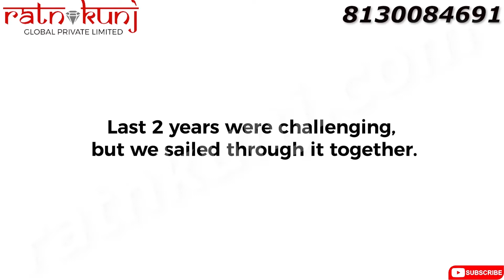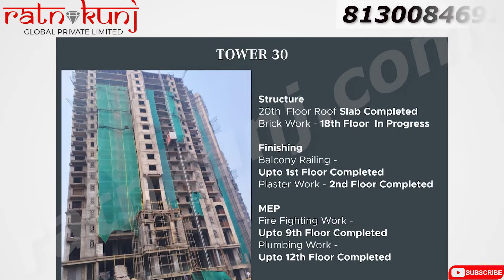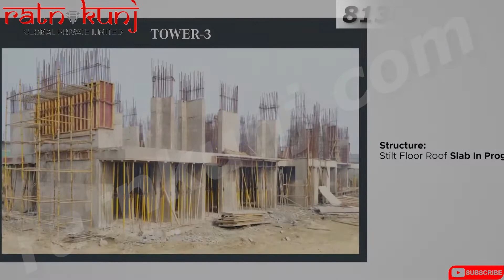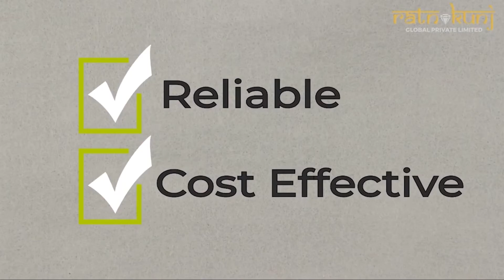ATS Picturesque Reprieves |☎️8130084691 For 3, 4 BHK Apartment | Sector-152, Noida | ₹ 1 CR Onwards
Check out ATS Picturesque Reprieves in Sector-152, one of the upcoming under-construction housing societies in Noida. There are apartments for sale in ATS Picturesque Reprieves. This society will have all basic facilities and amenities to suit homebuyer’s needs and requirements.

Being a RERA-registered society, the project details and other important information is also available on state RERA portal. The RERA registration number of this project is UPRERAPRJ631.

ATS Group is one of the known real estate brands in Noida.The builder has delivered 17 projects so far. Around 1 project is upcoming. There are 14 projects of this builder, which are currently under-construction.

Here’s everything you need to know about the must-know features of this housing society along with ATS Picturesque Reprieves Price List, Photos,  Floor Plans, Payment Plans, Brochure download procedure  and other exciting facts about your future home:

Features & Amenities

The project is spread over an area of 26.4 acres.
There are around 1576 units on offer.
ATS Picturesque Reprieves Sector-152 housing society has 32 towers with 37 floors.
There are 2 phases in this project.

Phases Possession Status Possession/Completion Date
Phase1 Under Construction Apr, 2025
Phase 2 Under Construction Mar, 2027

ATS Picturesque Reprieves Noida has some great amenities to offer such as Valet Parking, Swimming Pool and Football.
Noida sector 148 metro station is a popular landmark in Sector-152
Some popular transit points closest to ATS Picturesque Reprieves are Noida sector 148 metro station, Noida sector 147 metro station and Knowledge park ii metro station. Out of this, Noida sector 148 metro station is the nearest from this location.
Sector-152 has a decent infrastructure to offer. It has 7 educational institutes in the vicinity. Around 6 medical care centres are available in proximity to this location.

ATS Picturesque Reprieves Floor Plans and Price List

This housing society has the following property options available in different configurations. Take a look at ATS Picturesque Reprieves Floor Plans and Price List:

Configuration Size Price
ATS Picturesque Reprieves 3BHK Apartment 1,850 sq.ft. Rs. 1.05 Cr onwards
ATS Picturesque Reprieves 4BHK Apartment 3,200 sq.ft. Rs. 1.71 Cr onwards

How is Sector-152, Noida for buying a home?

This locality ranks #25 in Top 90 in Noida-Greater Noida Expressway. Some of the popular features of Sector-152 are:

Along Noida-Gr Noida E-way
Near Aqua Line Station
Close to Planned Heliport
Upcoming Infrastructure